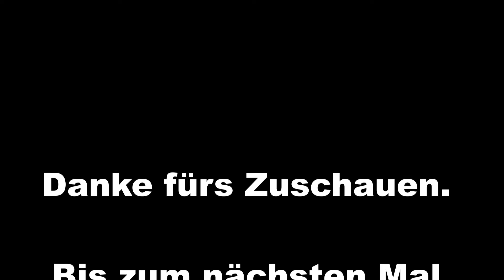ILNP SOFT FOCUS / ILNP WINTER 2017 SWATCH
Heute zeige ich dir den ILNP Soft Focus aus der neuen ILNP Winter 2017 Collection.